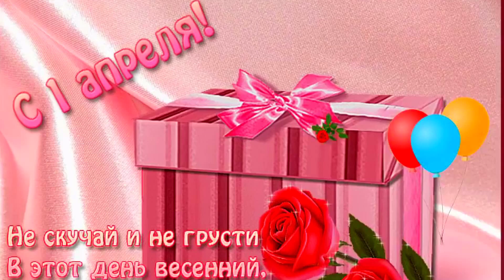С весенним праздником 1 Апреля!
Автор исполнитель Виктор Лукашенко слова Нина Ипатова!
Всегда честно отвечаю взаимностью!                                                                                                                  ♬ ▶️ ⬇⬇⬇ МЕНЯ НАЙДЁТЕ : Ссылка на канал: ♬ ▶️ ⬇⬇⬇ ▶️
▶️# ПетрКазантип # #